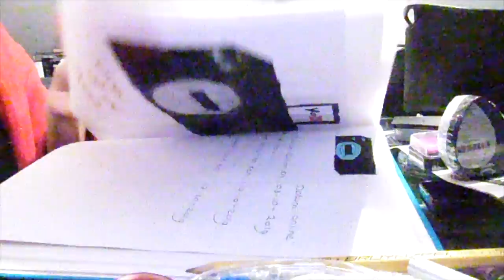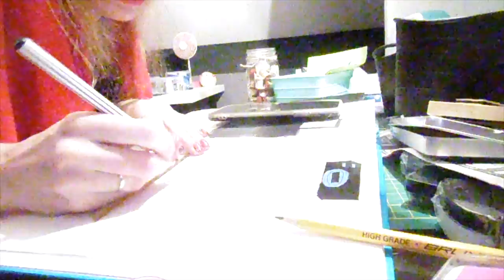Vlog 127 Tijgertje heeft streken en veel bullet journallen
Tijgertje heeft iets nieuws bedacht om eten te krijgen en werkte mijn bullet journal helemaal bij.